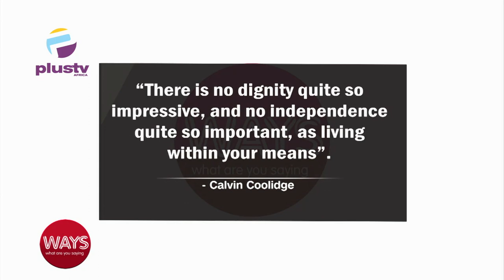How To Manage Pressure Amidst Economic Hardship During Festive Season | WAYS